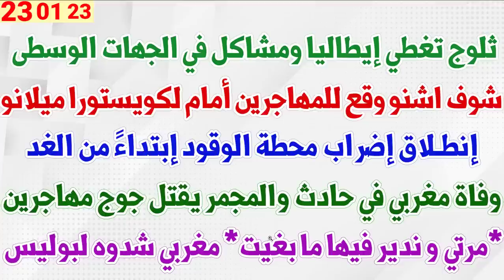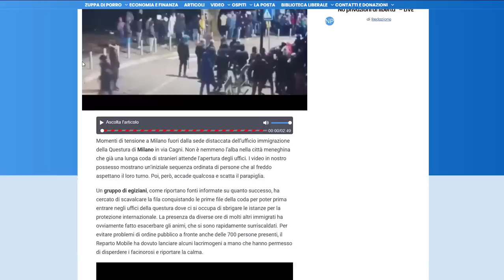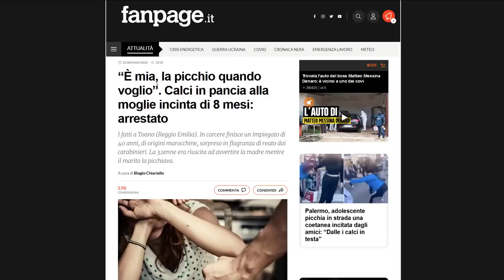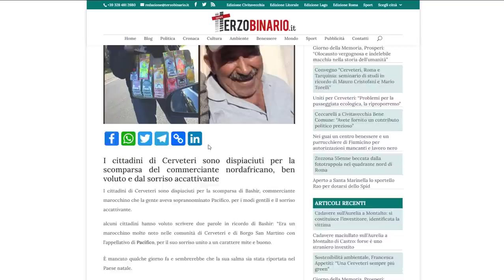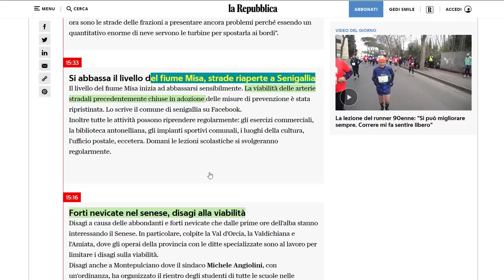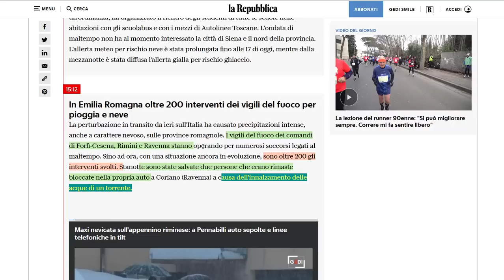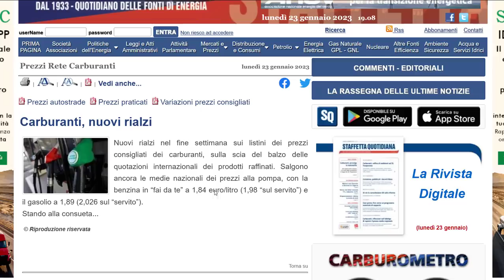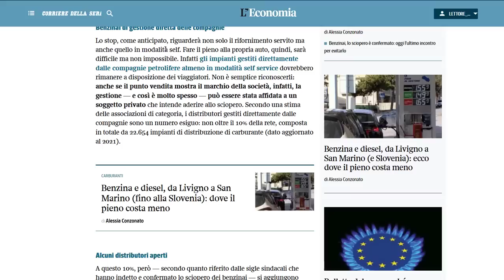ثلوج تغطي إيطاليا ومشاكل في الجهات الوسطى + شوف اشنو وقع للمهاجرين أمام لكويستورا ميلانو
ثلوج تغطي إيطاليا ومشاكل في الجهات الوسطى + شوف اشنو وقع للمهاجرين أمام لكويستورا ميلانو + إنطلاق إضراب محطة الوقود إبتداءً من الغد + وفاة مغربي في حادث والمجمر يقتل جوج مهاجرين +  *مرتي و ندير فيها ما بغيت* مغربي شدوه لبوليس